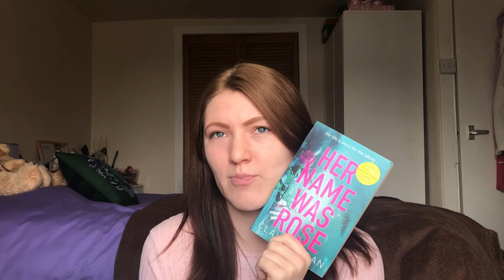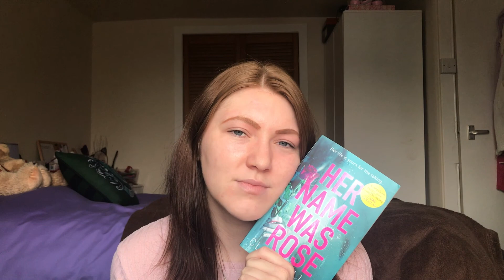Her Name Was Rose | Book Review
Second book review. Turned out a little bit better. Still unorganised. Next time I make notes.